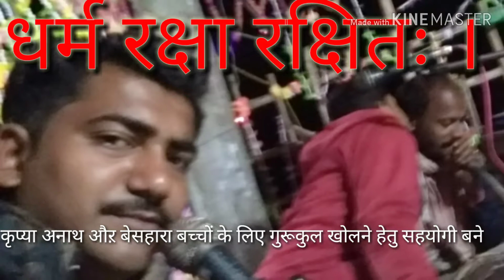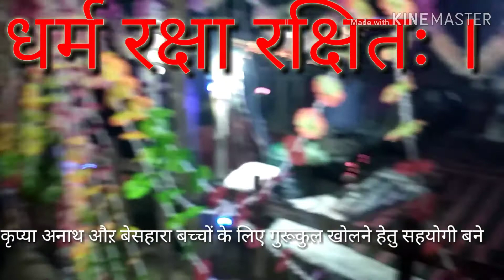प्रदूषण की दुहाई न दो हिन्दू बिरोधियो। अपनी सलाह अपने पास रख।